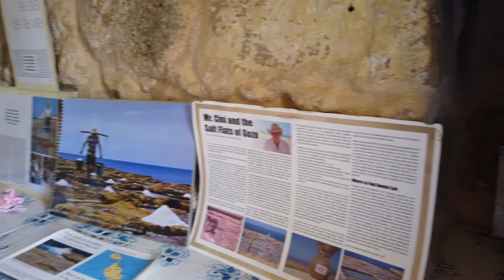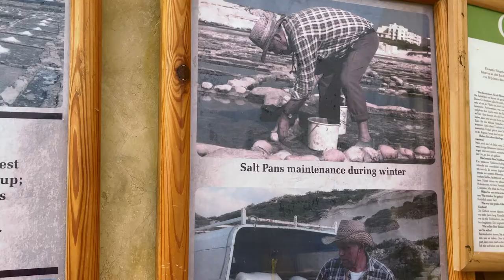Gozo Salt Pans | EP: 26, part 2 | The Local Traveller with Clare Agius | Malta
Clare crosses the channel to Gozo to visit Josephine, Rosa and Lili at Leli tal-Melh in Qbajjar.

Get an inside look at this family business harvests salts, and how it has kept a central part of Maltese tradition alive.

Credits:

Guests:
- Liam Gauci
- Emmanuel Mallia
- Josephine Xuereb
- Leli Cini
- Rosa Cini

Photography:
- Matthew Mifsud
- Gabriel Piscopo
- Luke Borg
- Noel Pace
Research:
- Heritage Malta
- Clare Agius
- Fabian Mizzi

Special thanks:
- Heritage Malta
- The Warehouse